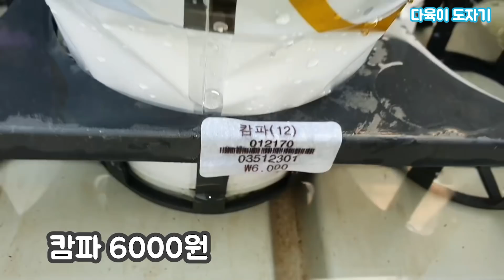남사화훼단지 화훼집하장 공기정화식물 이름과가격 사랑초 타이거베고니아 히메몬스테라 왁스플라워 아네모네 트리쵸스 마가렛 설화 향카네이션 오스카 캄파 종이꽃 매발톱 체리세이지